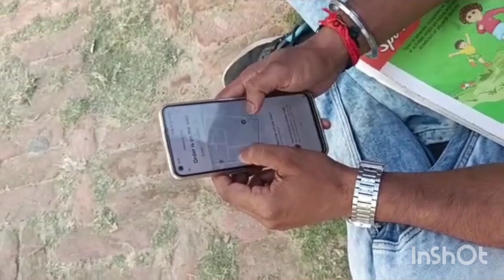M. Sc. Ag.extension blog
institute of agriculture and natural science DDUGU, a mini fun  blog on the pre evening of milets fair